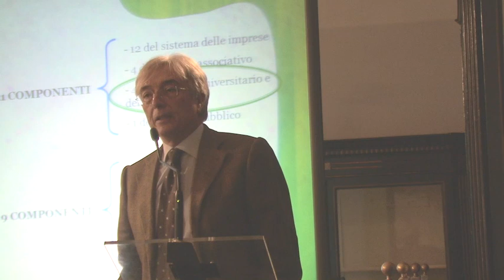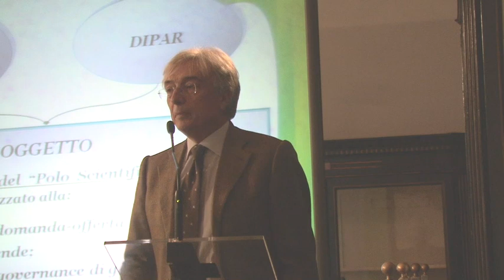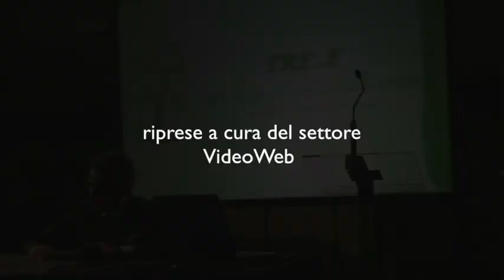Giornata della Trasparenza '13 - Lorenzo Ferrara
Le imprese e il sistema della ricerca pugliese: l'esperienza del Distretto dell'Ambiente